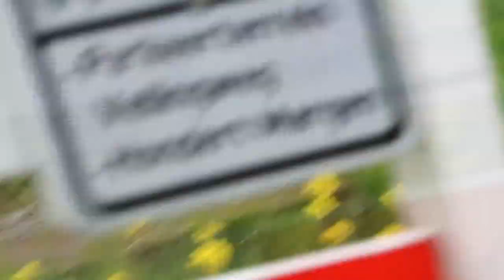Karpervissen aan de oppervlakte | bizarre LIVE AANBETEN! | met DWFishingteam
Yooo kijkers,

In deze video gaan wietse en tjittte vissen aan de oppervlakte. Met brood en hondenbrokken worden de karper belaagd en niet zonder succes! Een video met veel live-aanbeten en een goede uitleg over het vissen met de korst.

Dinsdag 15.30 uur betekend wederom tijd voor een nieuwe video van DWFishingteam!

Zoals in de video al verteld werd, kan de DWFishingteam Merchandise nog steeds besteld worden:
- DWFishingteam Trui/Hoodie: €27,50
- DWFishingteam Pet: €22,50
- DWFishingteam t-shirt: €17,50

Bestellen doe je door een privé berichtje op onze Instagram of Facebook pagina (reactie binnen max. een halve dag)

Uiteraard zullen we dit bij elkaar doen tijdens een vissessie, dus wil je dit niet missen: Je weet wat je te wachten staat ;)

Volg ons ook op Social Media voor de laatste updates, tips en gave visfoto's!

Gooi even dat blauwe duimpje omhoog en we zijn je eeuwig dankbaar